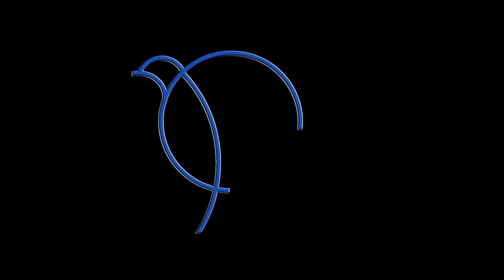vd20152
Canario Cantor Español (CCED) del año 2015, perteneciente al Club de Canto Español Ciudad de Albacete.